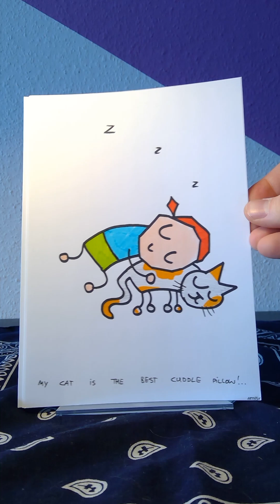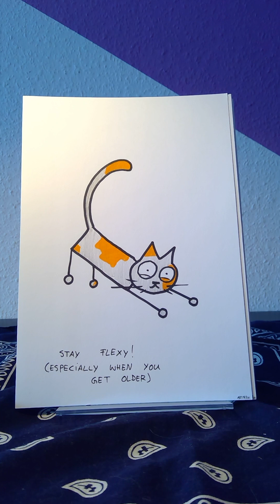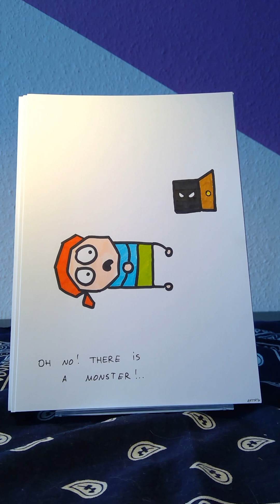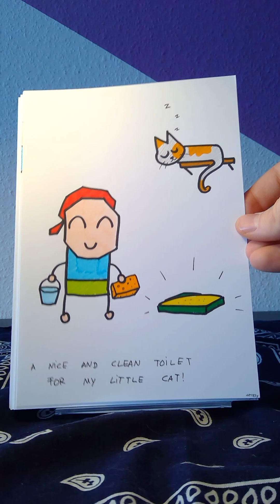Best of Cat Videos: Part 1 😻🎬🐾✨🎥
Enjoy the best moments from my cat videos in this hilarious and cute compilation! Watch as my cat brings joy, laughter, and adorable antics to every scene.
Riding a Dragonfly